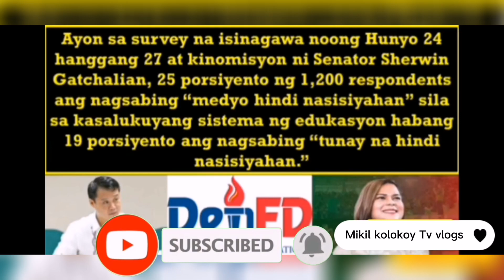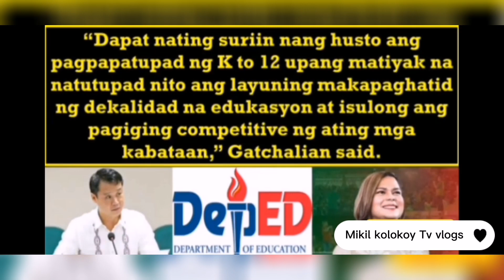44% Ng Mga Pilipino ang hindi Nasisiyahan sa K-12 Curriculum sabi ng Survey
K-12